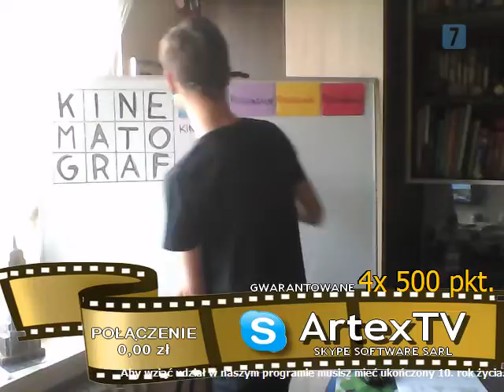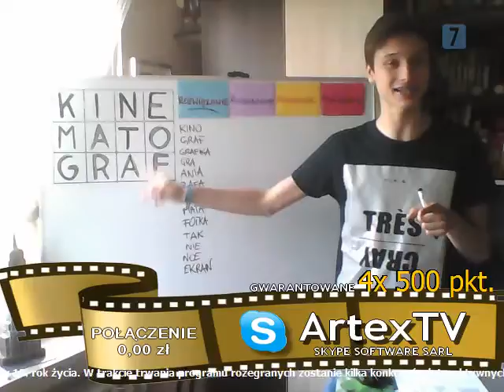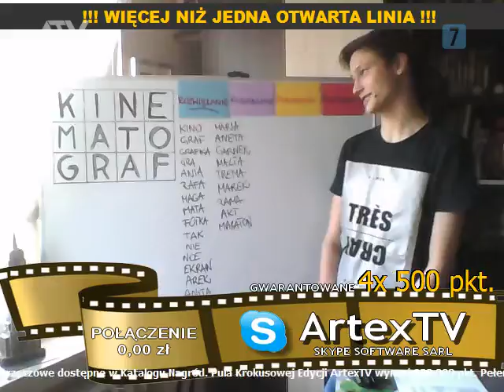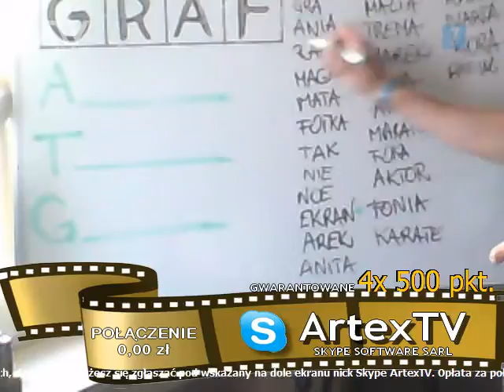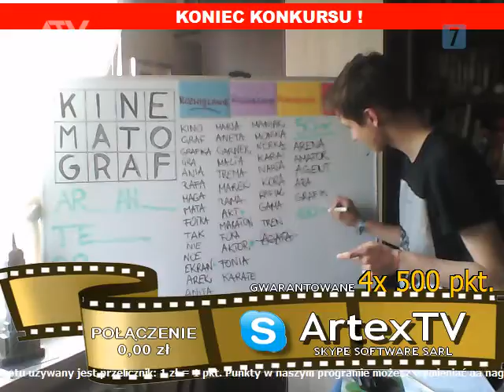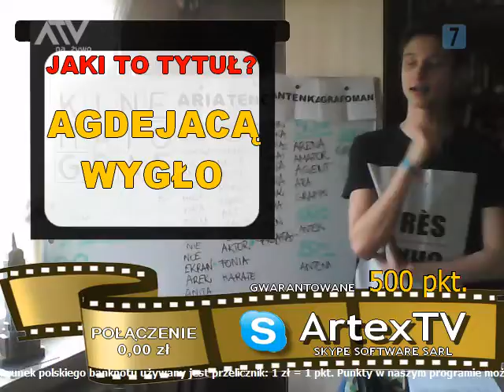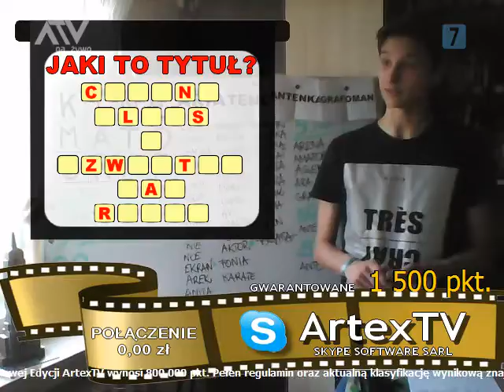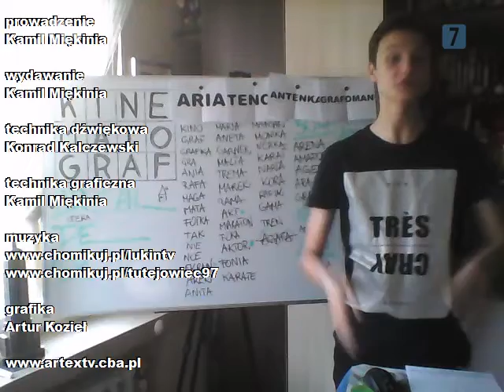Muzyczne kino - 11.06.2016r.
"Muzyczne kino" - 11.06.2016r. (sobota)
prowadzący: Kamil Miękinia
wydawca: Kamil Miękinia